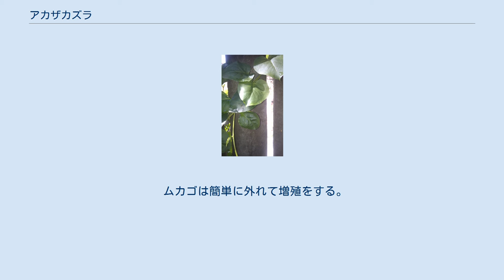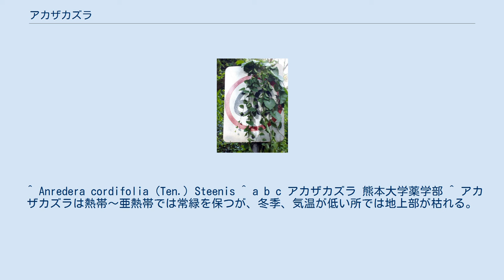アカザカズラ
アカザカズラ（学名： Anredera cordifolia）はツルムラサキ科のつる性多年草である。
南アメリカ原産の野菜で、観賞用にも栽培される。
 多肉質の葉とムカゴを持ち、非常に重い蔓となる。
そのため、他の樹木や草に絡まって、枝を折って倒すことがある。
一般的にはオカワカメの名で知られるが、他に雲南百薬、琉球百薬とも呼ばれる。
 半常緑のつる性で多肉質の塊茎ができる。
 葉は明るい緑色のハート型で、肉質で光沢があり4-13 cmの長さ。
 イボ状の塊茎とムカゴが特徴的である。
 花には芳香があり、クリーム色で房状（総状花序）、最大30cmの長さとなる。
 ムカゴは簡単に外れて増殖をする。
 アカザカズラのフェンス　オーストラリアのブリスベンにて 速度制限標識に重なるアカザカズラ（シドニー） 野菜としての知名度は決して高いとはいえず、市場に出回ることは少ないが、茹でると粘りが出てワカメ に似た食感となり、おひたしや味噌汁にの具に用いられることが多い。
栄養価は葉物野菜の中では高く、葉酸、マグネシウム、カルシウム、ビタミンA、ミネラルが豊富である。
地下茎から葉、茎まで全て食用になる。
生では非常に苦いので生食には適さない。
 ^ Anredera cordifolia (Ten.) Steenis ^ a b c アカザカズラ 熊本大学薬学部 ^ アカザカズラは熱帯〜亜熱帯では常緑を保つが、冬季、気温が低い所では地上部が枯れる。
（参考：アカザカズラ、オカワカメ栽培 | やまひこ農園）